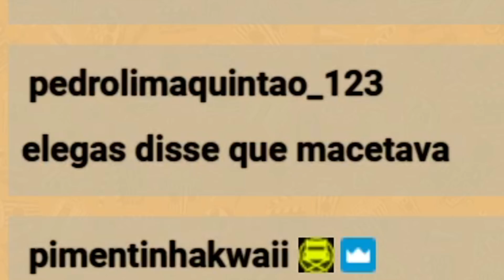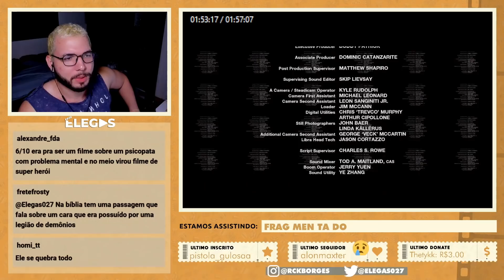A FERA FOI DERROTADA POR UMA GASOSA?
Assistindo e comentando o filme Fragmentado

00:00 inscreva-se
00:10 siga-me no instagram: @rckborges
07:00 twitter: @elegas027